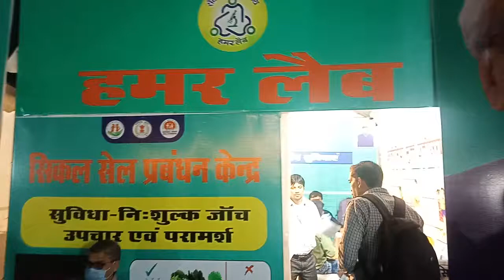अंतरराष्ट्रीय आदिवासी महोत्सव/राजोत्सव2022 रायपुर//हमर लैब के तहत निःशुल्क जाँच